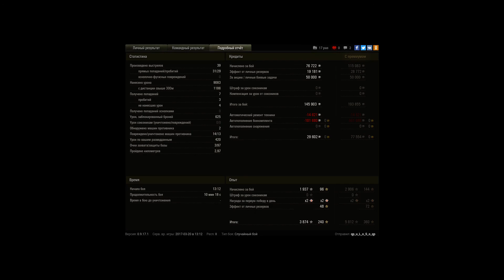Прошёл игру.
Руки тряслись, мышка дрожала,моя малышка снова не подкачала!=)